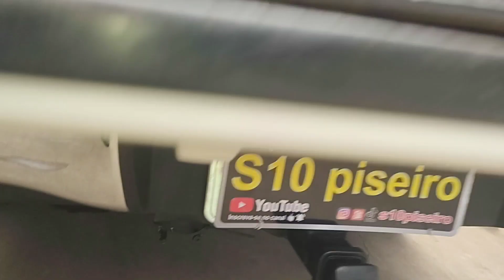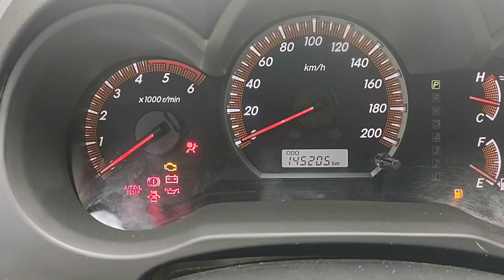VENDE-SE(TOYOTA HILUX SRV DIESEL 4X4 AUTOMÁTICA 2013/2013) FAZENDO FINANCIAMENTO! TODOS OS BANCOS.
(Toyota Hilux SRV diesel 4 x 4 automática ano 2013/2013) essa Hilux está em Goiânia Goiás muito conservada aceitamos trocas fazendo financiamento pegando seu veículo usado na troca se você tiver interesse em uma Toyota Hilux SRV diesel me chame agora no WhatsApp 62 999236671. Toyota Hilux na cor branca diesel 4x4 com valor especial de 145.000 faça sua proposta e venha conferir de perto essa Hilux SRV caminhonete procedência com km de 145 KM rodado na compra dessa essa Hilux você ganha uma camiseta do canal da S10 piseiro você também conta com 3 meses de garantia motor e câmbio nessa Toyota Hilux SRV diesel 4 por 4 automática 2013/2013. Lembrando que você estará adquirindo uma caminhonete das mais vendidas do Brasil Hilux.

(Testando 4x4)

S10(PISEIRO)